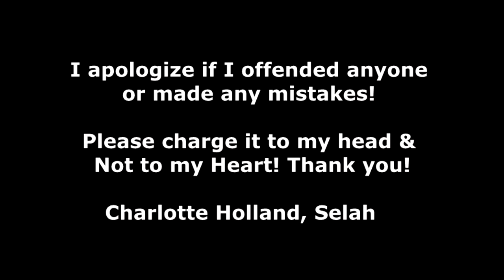Selah | Charlotte Holland | Missionary John A. Koski | December 22, 2019